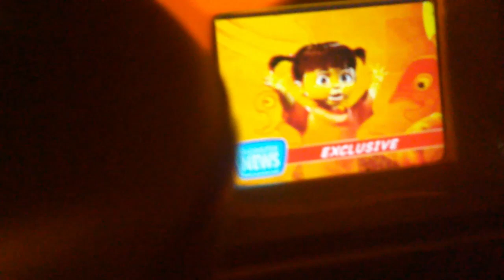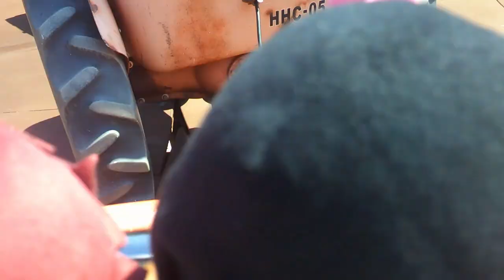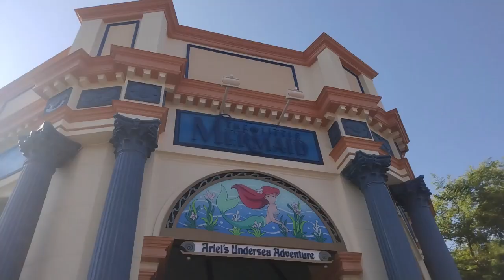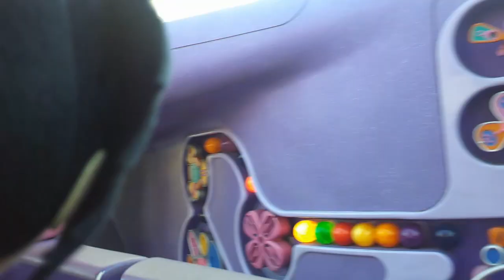Demon Slayer Disney Trip Arc Episode 3: In the Heart of California Adventuring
Today, Team Tanjiro goes to another park next door to Disneyland, Disney's California Adventure Park!

All plush videos on my channel are ages 13 and up